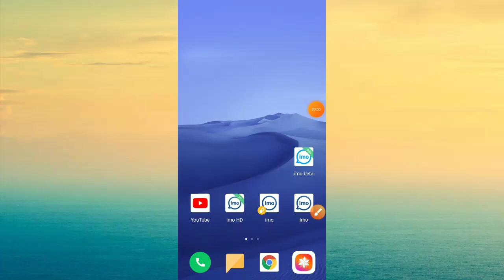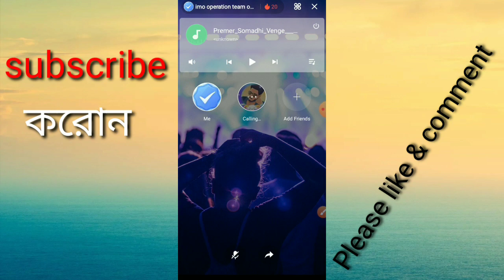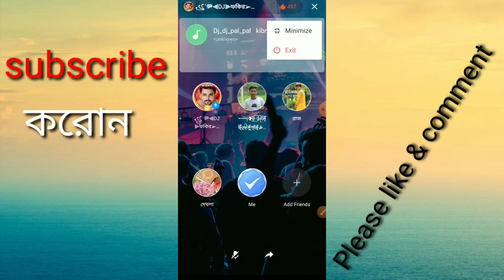Imo Party Room/ইমুতে পাটি ভয়েচ রুম চালু করোন/ ইমুর নতুন আপডেট Party Room/How to imo Party Room open